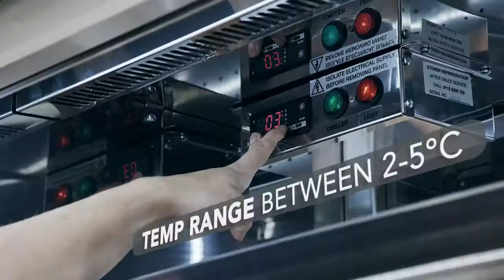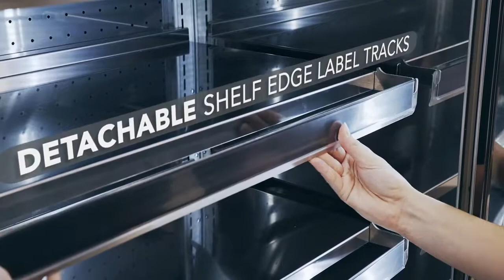Polar Multideck Display Fridge 950mm (DY395)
The Polar Multideck Display Fridge is ideal for any grab-and-go self-service are. By ensuring that products are stylishly showcased, easy to access and perfectly chilled, the Polar makes it easy to maximise sales of chilled food and drinks. Using an advanced combination of green R449a refrigerant, attractive LED lighting and the latest airwing design, the multideck is incredibly energy efficient - helping to reduce running costs without compromising on food safety.

For security, the insulated shutter is exceptionally strong and can be locked shut during closing hours.  In addition, the solid stainless steel construction adds rigidity and makes the fridge easy to clean and maintain. Made in the UK, the Polar multideck is a superb quality display fridge, perfect for cafés, canteens, convenience stores and much more.

Please note: this display fridge is available in multiple sizes from 900 to 1800mm wide. Please select the required size from the drop-down.